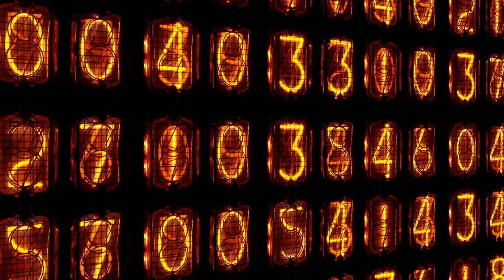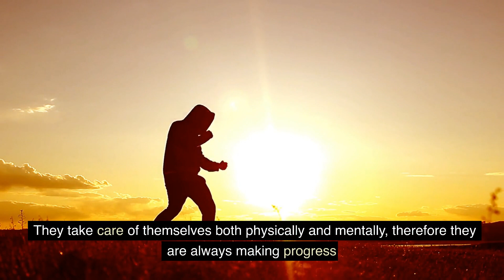Top 3 Traits That Women Love in Men | Male Self Improvement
These are the top 3 most important traits that women love in a man.

Trait number 1 is no bad addictions
Number 2 Fitness and health
Number 3 is ...